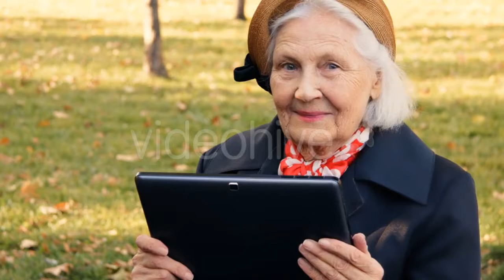Animals - (nature) Stock Footage | Mega Pack +40 items